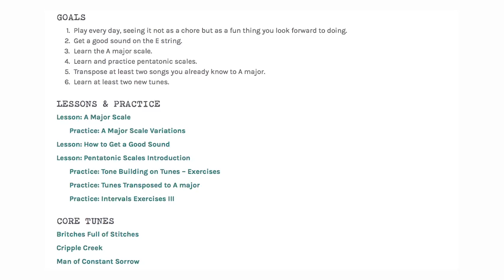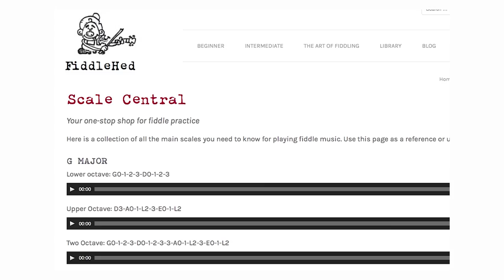How to Make Scales Fun - Technique Fiddle Lesson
Good people, let’s learn how to make scales fun.

Supplemental content for this lesson will be free for trial users for one week
Paid subscribers can use the content as long as their membership is active.

❤️ Fiddlehed